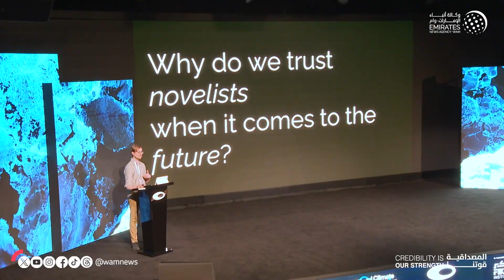خلال جلسة بـ"أسبوع مستقبل المناخ" ... ثاني الزيودي: الإمارات تدعم تطوير سلاسل التوريد المستدامة